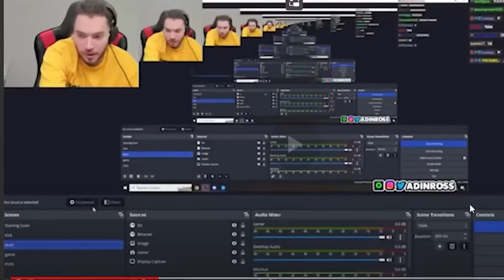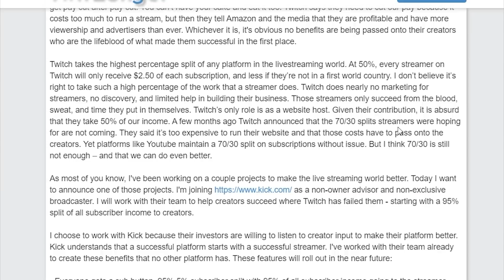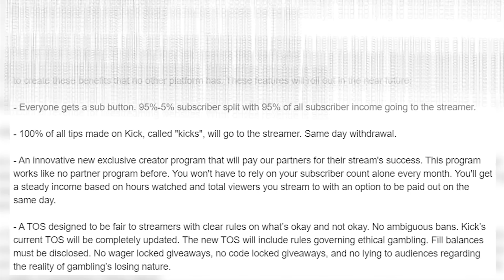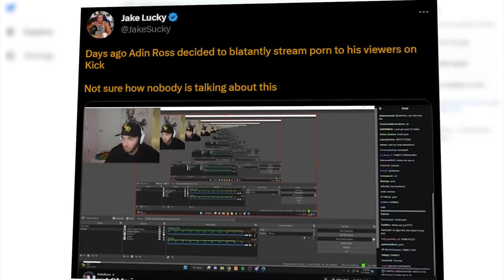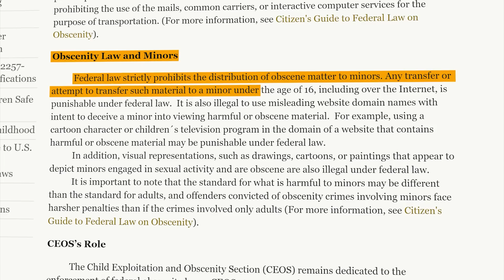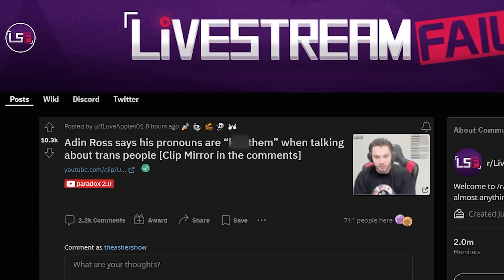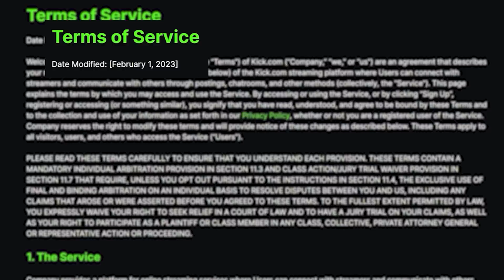How Adin Ross's Success Led To His Downfall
This might be The Downfall of Adin Ross' Career. Adin Ross was once a popular twitch streamer, but once he got banned he moved to the new platform 'Kick', which is the beginning of his downfall.

►Vlog Channel: @AsherPlus
►Second Channel: @AsherExtra